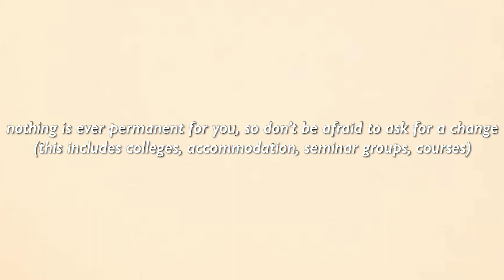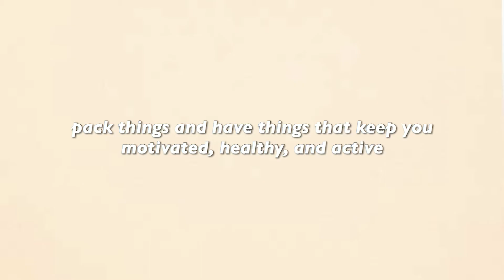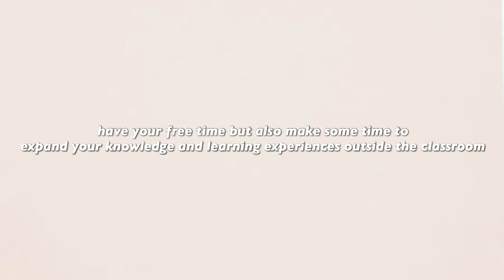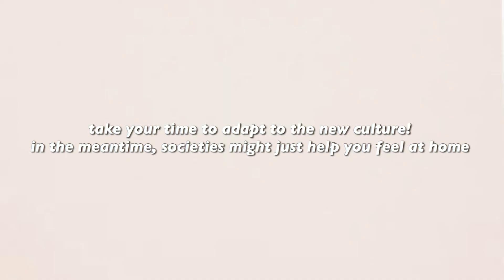Things I wish I knew before coming to Lancaster University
Hello everybody! My name is Zahra and I am a Digital Content Ambassador. With my final year coming to an end, I will be sharing with you the five things I wish I knew before coming to Lancaster University. Choosing the right college, making friends, confidence-building, what to pack, extracurricular activities, and more! It’s quite like a letter I would write for myself three years ago knowing what I know now. Hopefully, this video can help prepare you better and ease some of that first-year pressure! Please comment if you have any questions.

TIMESTAMP

00:00 - Introduction
01:51 - The College System
06:26 - Packing the Essentials
10:08 - Exploring your Surroundings
13:37 - Using the University’s Student and Education Services
17:30 - Adapting to the British Culture
19:07 - Conclusion

Lancaster University Freshers 2020 / 2021 Facebook Page Chat Group (Updates every year accordingly)

Resources & Self-Help Videos (There is one on homesickness and the services available to help you)